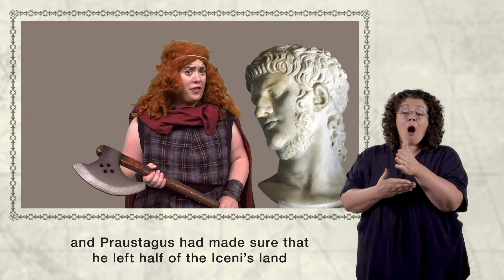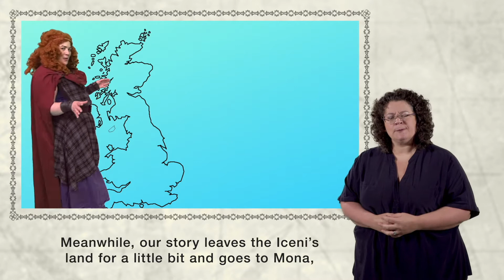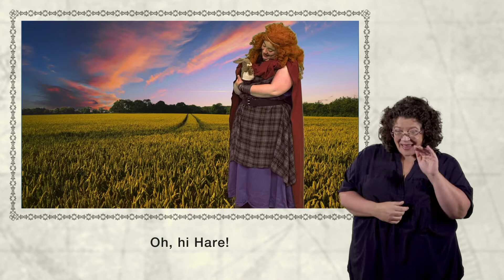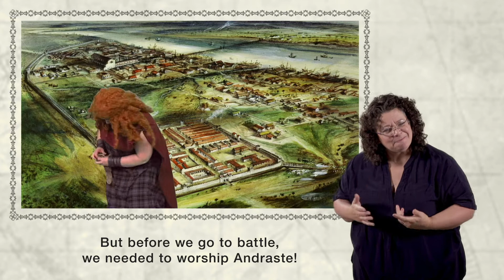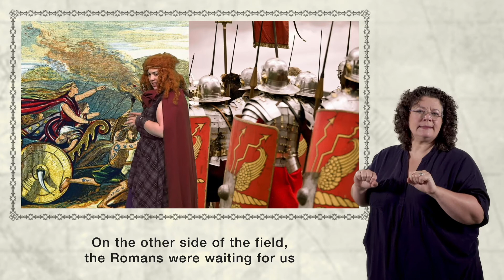Boudicca (BSL and Captioned) - Children's Festival of Welsh History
Wife. Mother. Queen. Guardian of her people.
Or…
A crazy warmongering woman with a taste for Roman blood?

An adaptation of In Character's theatre production.
Supported by National Museum Wales

Actor: Ffion Glyn
Director: Janet Aethwy
Editor: Glyn Roberts
BSL Interpreter: Helen Foulkes